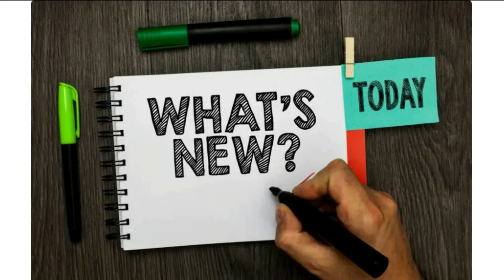What happens in my badminton training | Vlog | Rapid Rashmi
This vlog is all about how i practice badminton